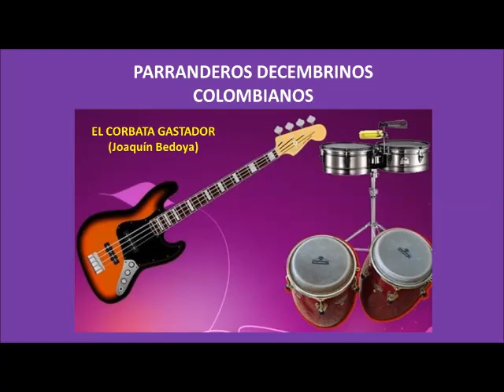El corbata gastador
PARRANDERO